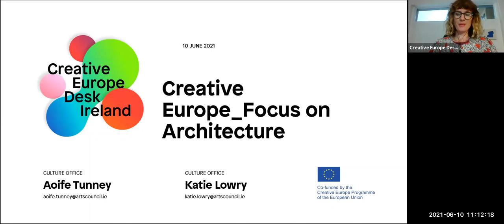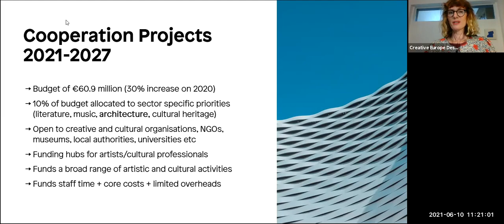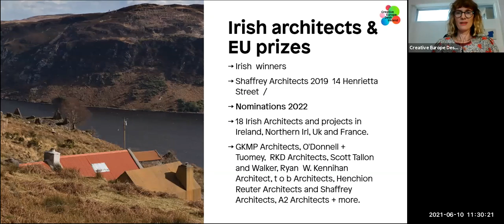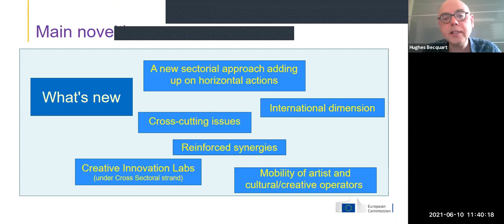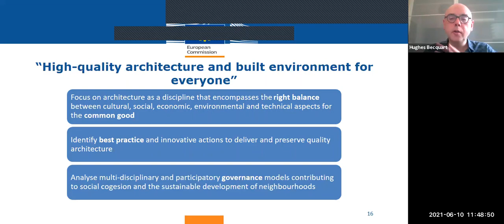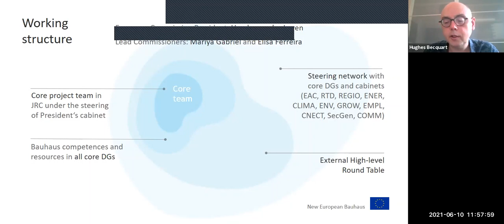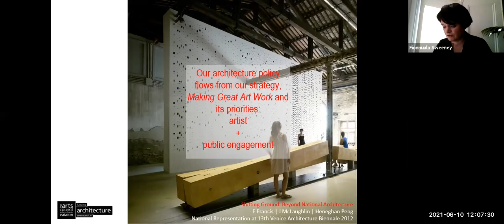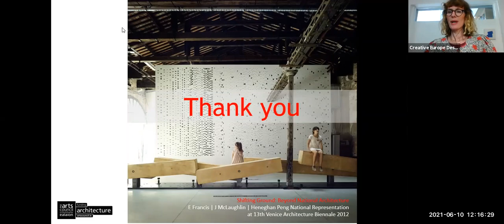Focus on Architecture Webinar, June 2021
With guest speaker Hughes Becquart, Policy Officer from the Directorate for Culture and Creativity, DG Education & Culture at the European Commission. Hughes looks at policy developments stemming from the EU Member States’ expert group focusing on high-quality architecture and 'Built Environment for Everyone.'

The webinar looks at the New European Bauhaus Movement and how Irish organisations can get involved in this exciting initiative.

Our other guest is Fionnuala Sweeney, Head of Film and Architecture at the Arts Council Ireland on their supports for the creative practice of architects.